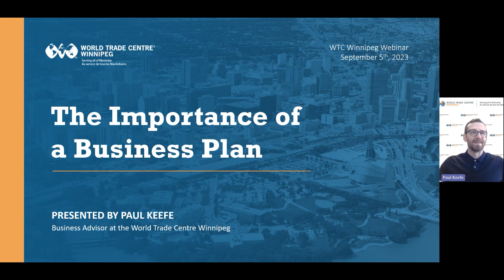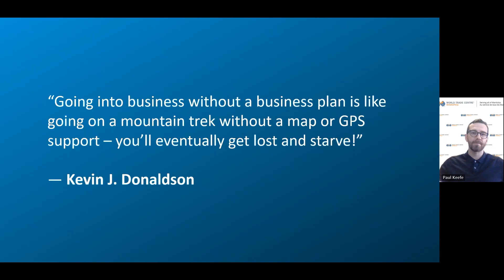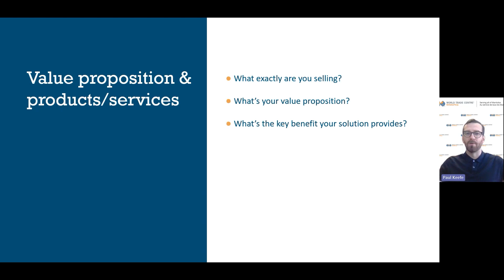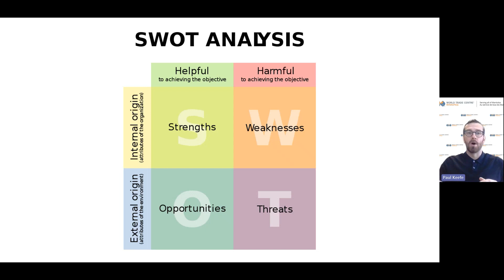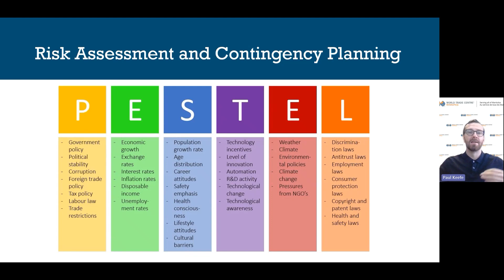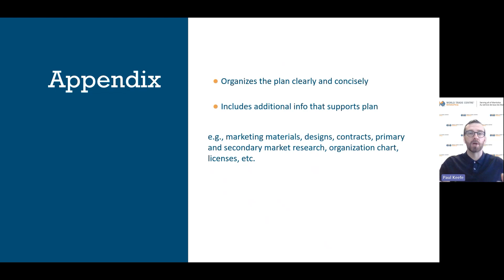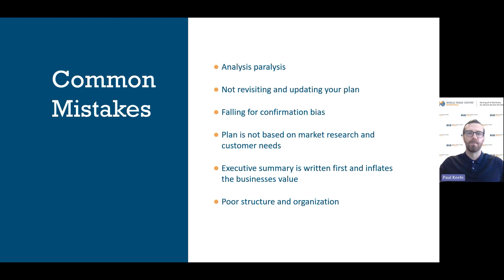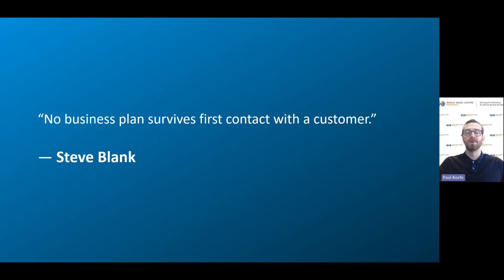The Importance of a Business Plan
This webinar is designed to help you develop a clear understanding of what a strategic business plan can do for your business. From why you need a business plan, to its critical elements, and how to make it work for you both systematically and tactically.

Attendees will learn:
- Why a business plan is crucial to the success of your business
- The key components of a proper business plan
- Best practices to get the most out of your plan

00:00 - Intro
2:09 - What is a Business Plan?
4:12 - Why do you need a Business Plan?
6:20 - What makes up a Business Plan?
6:32 - Executive Summary
6:57 - Value Proposition
8:06 - Market Analysis
12:20 - Marketing Strategy
14:05 - Operations and Management
16:18 - Risk Assessment and Contingency Planning
17:11 - Financial Planning
19:46 - Appendix
20:15 - Common Mistakes
24:22 - Best Practices
26:21 - Resources and Additional Learning

The World Trade Centre Winnipeg acts as an information portal for Manitoba entrepreneurs. We offer quality training seminars on many topics of interest, customized service and support, as well as a full market research and the Canada's Trade Accelerator Program for Manitoba businesses.
With a personalized approach and services in English and French, we make things easier for your business!